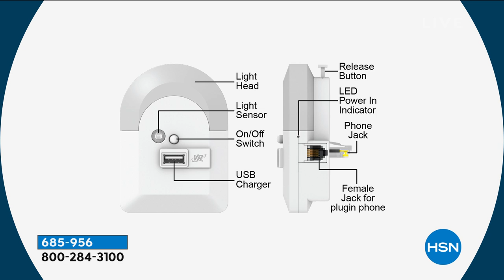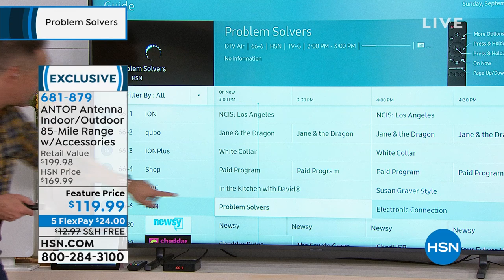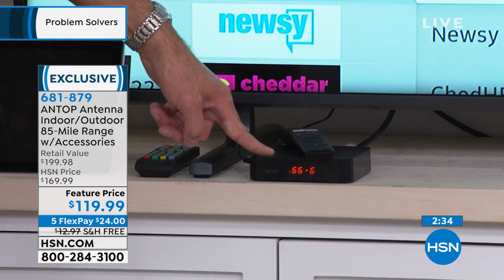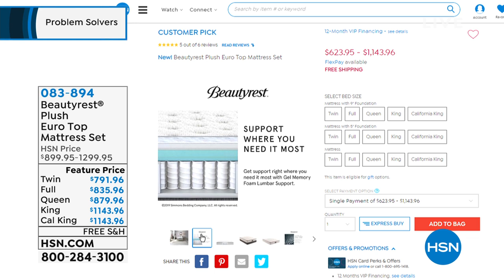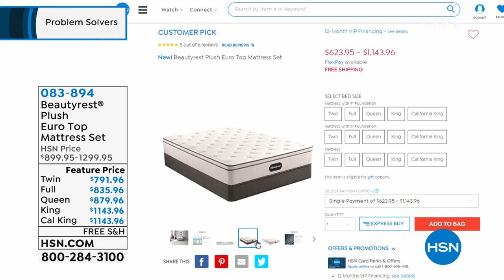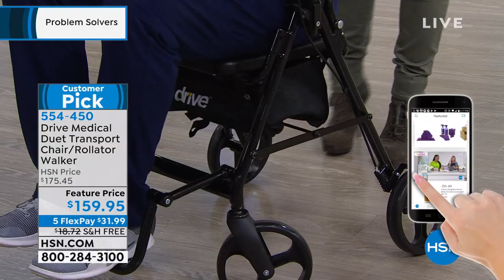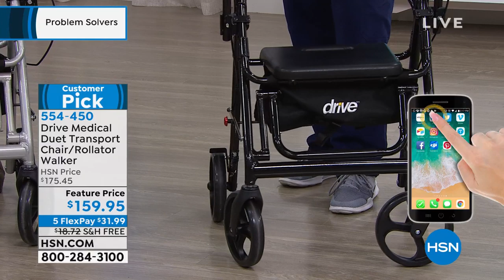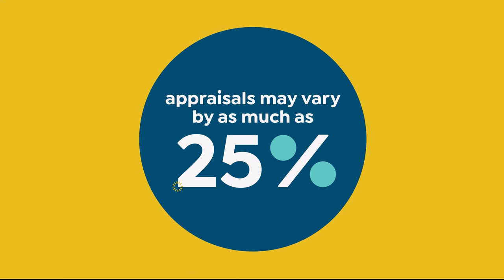HSN | Problem Solvers 09.15.2019 - 03 PM